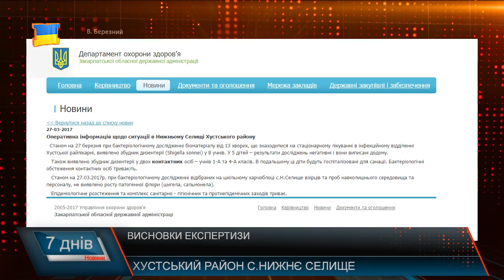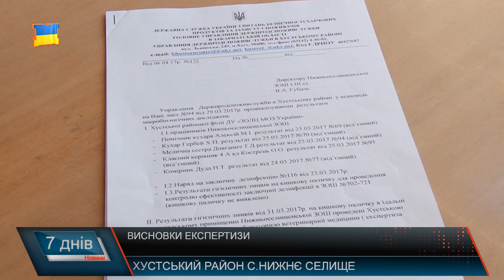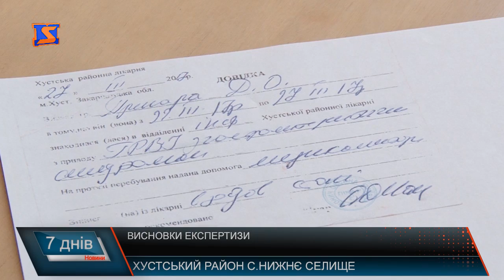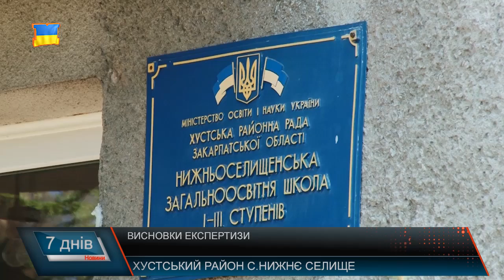Проти заяви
Цими днями в історії з так званим отруєнням школярів у Нижньоселищенській школі, здавалося б, були розставлені всі крапки над «і».  Свої висновки оприлюднили як Держспоживслужба так і департамент охорони здоров’я Закарпатської ОДА. Проте свою позицію з цього питання несподівано озвучує голова Закарпатської ОДА.  В школі такими заявами обурені, кажуть – мають всі висновки відповідних служб, тож про які звинувачення на свою адресу, тим більше, не підкріплені документально, йдеться у заяві голови ОДА – не розуміють.